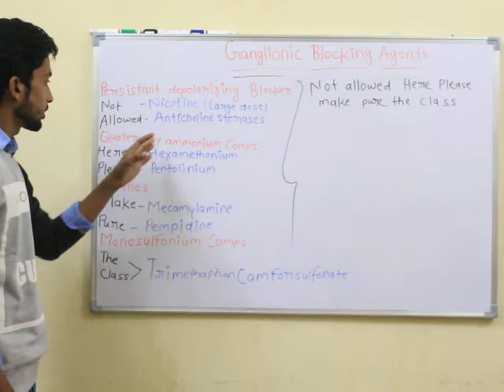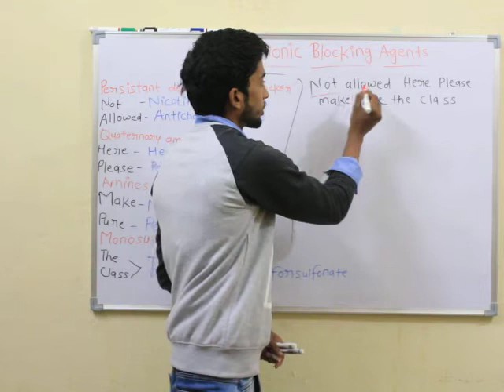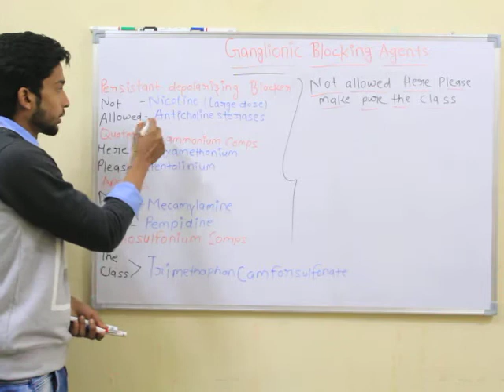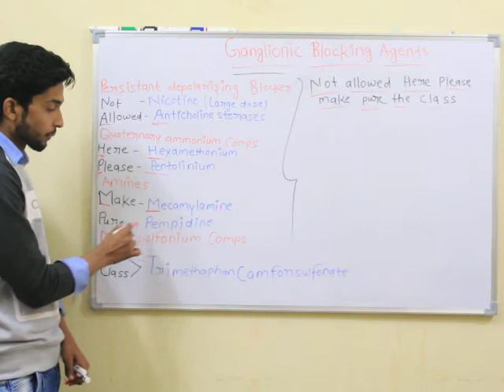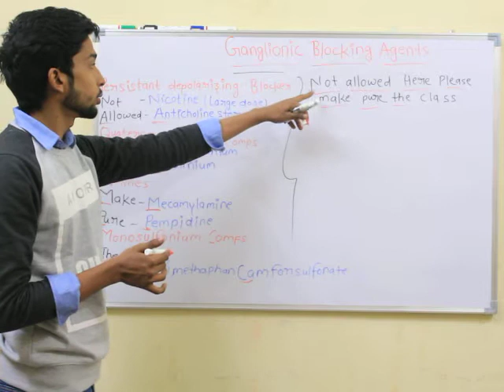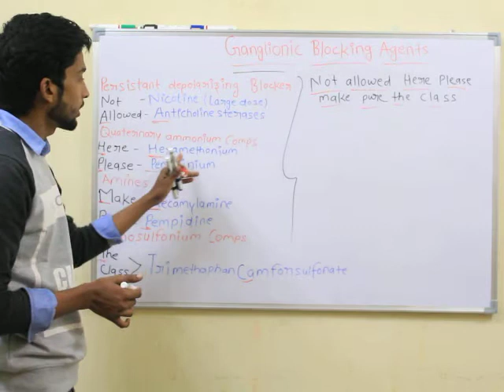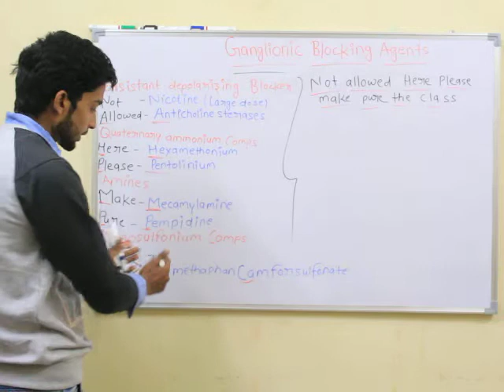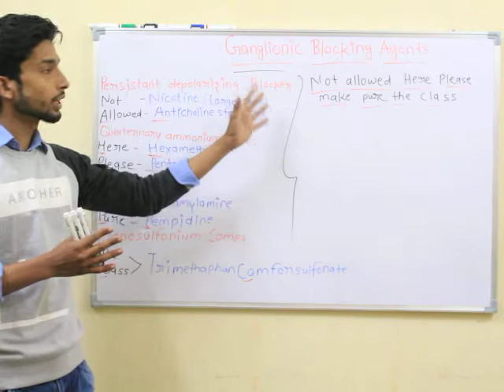Classification mnemonics of Ganglionic Blocking agents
GANGLIONIC BLOCKING AGENTS
MNEMONICS - NOT ALLOWED HERE PLEASE MAKE PURE THE CLASS

    PERSISTENT DEPOLARIZING BLOCKER
N-Nicotine(large dose)
A-Anticholinesterases
   QUATERNARY AMMONIUM COMPS
H-Hexamethonium
P-Pentolinium
   AMINES
M-Mecamylamine
P-Pempidine
   MONOSULFONIUM COMP
TC-T-Trimethaphancamforsulfonate
Trickypharma